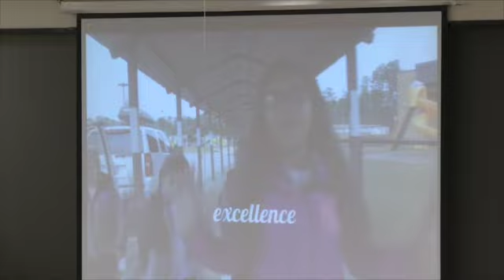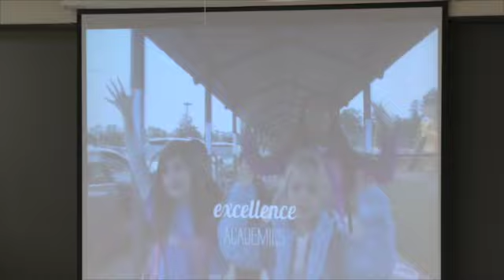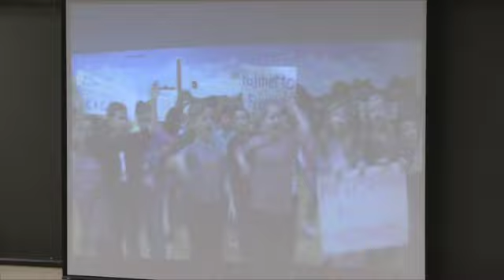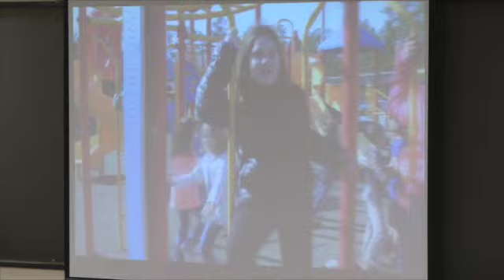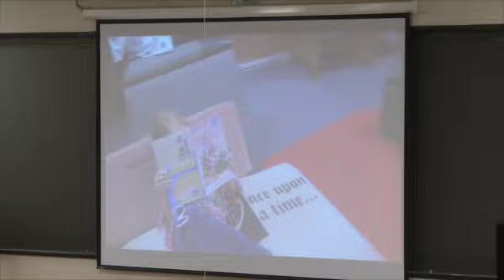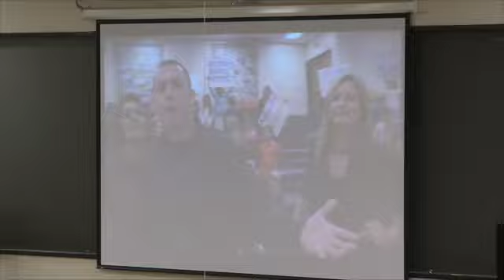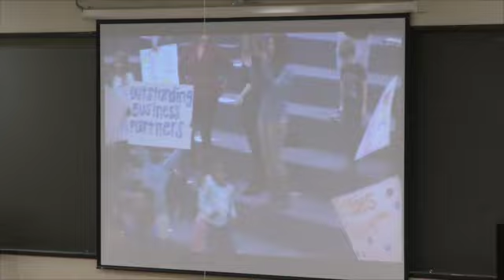March 13, 2017 - Approval of the Agenda, Approval of the Minutes and Overview of CES